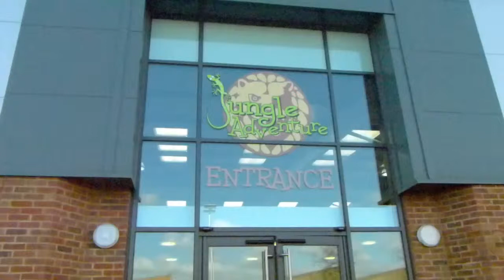George's Birthday Party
George's 2nd Birthday